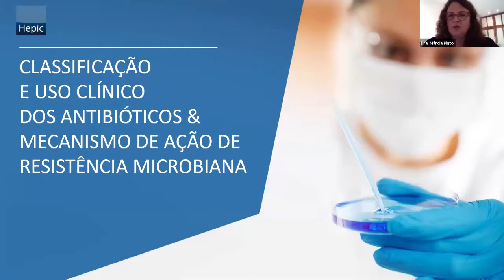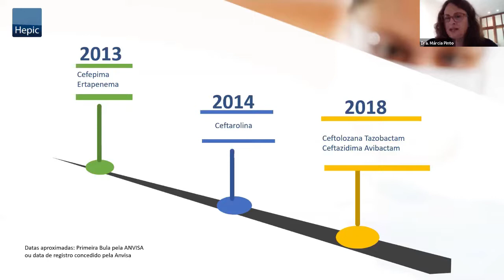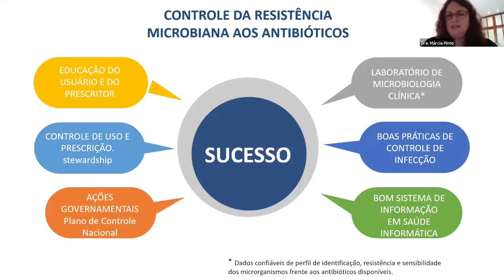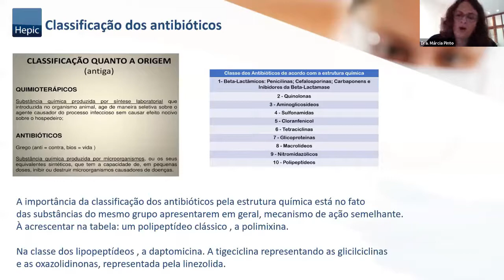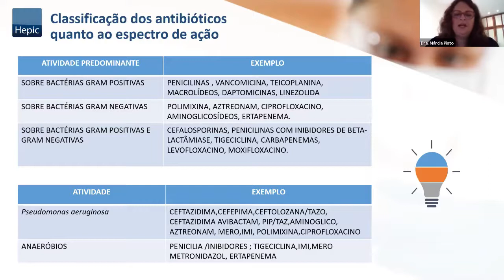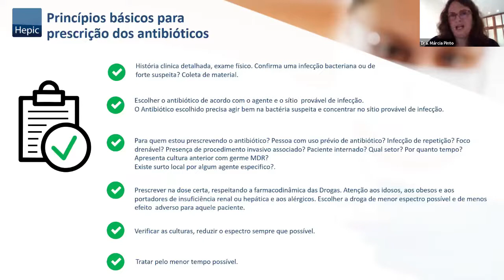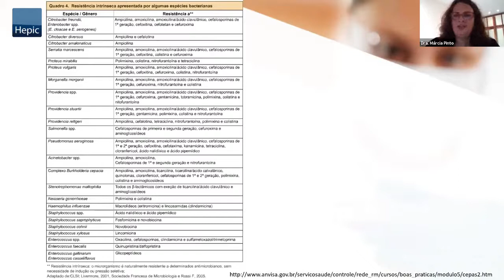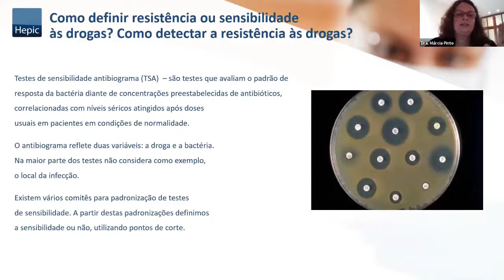Aula 7 - Classificação e Uso Clínico do Antibióticos - P1